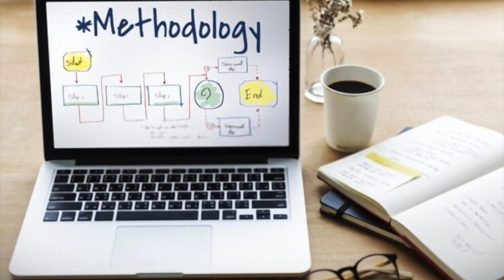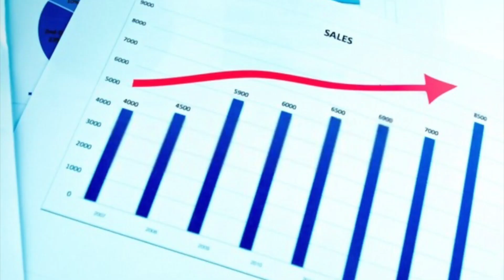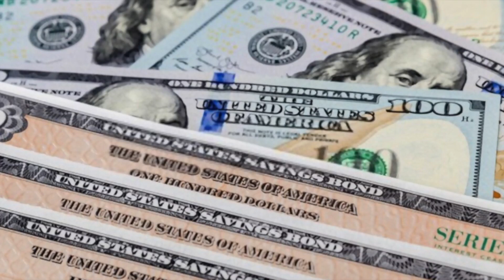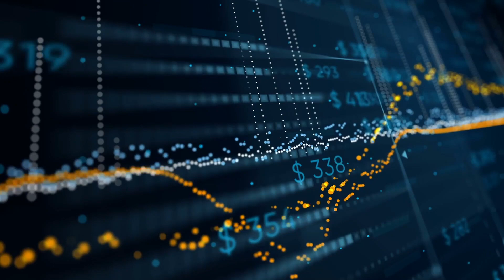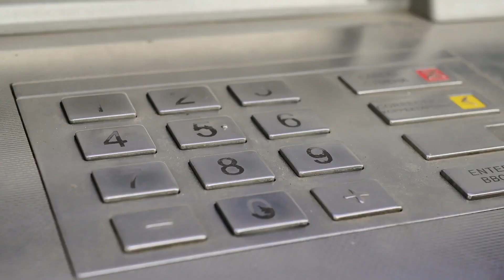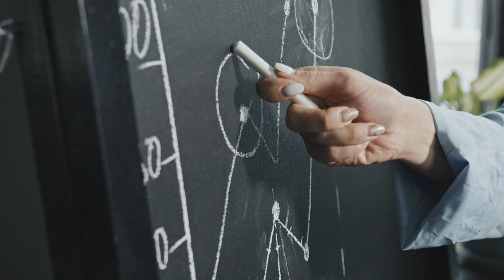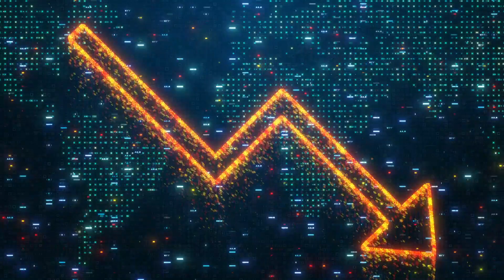Best Money Market Mutual Funds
In this video, you will learn about Best Money Market Mutual Funds in detail so watch this video till the end without skipping. Money market mutual funds are a great option if you want to make a short-term, safe investment in your cash.

You may have heard of FDIC-insured money markets accounts. These can be opened at any bank or credit union. Money market mutual funds, however, are quite different. These funds are investment securities and not bank accounts. It is important to know that they are not FDIC insured.

However, money market mutual funds are a great place to get a return on your short-term investments.

Best Money Market Funds Methodology:

The best money market funds offer a combination of positive yield, low risk, and a low expense ratio. To make our selection, we combed through the list of money market mutual funds at MutualFunds.com and identified nine with the highest yields, lowest expenses, and a minimum investment balance of $1,000,000 or lower.

What is a Money Market Fund?

A money market mutual fund--often referred to as a money market fund--is a low-risk investment vehicle that provides both a modest return on your money and a high degree of liquidity. This means that you can quickly and easily move money into and out of a money-market fund without any fees or penalties.

Money Market Funds With Low Costs and High Returns:

When comparing the top money market mutual funds, we noticed some patterns. First, when it comes to expense ratios, many of the funds with the highest fees also require very significant minimum deposits. Fidelity Money Market Fund, (SPRXX) is the exception to this rule.

MoneyMarketMutualFunds BestMoneyMarketMutualFunds MutualFunds "created with the voices from LOVO @ Trade with an award-winning broker